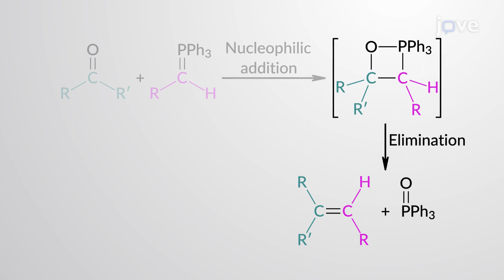Aldehydes & Ketones to Alkenes: Wittig Reaction Mechanism | Organic Chem | Video - Preview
The Wittig reaction converts aldehydes or ketones to alkenes using phosphorus ylides.
 The reaction occurs via a nucleophilic addition‒elimination process generating a new C＝C bond in the product.
 Nucleophilic addition begins with the reaction between phosphorus ylide and the carbonyl compound.